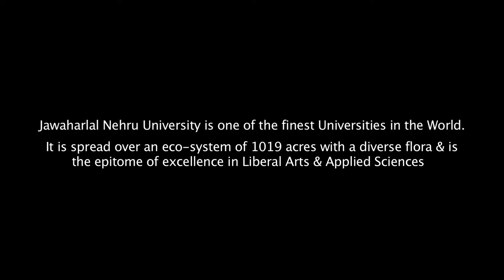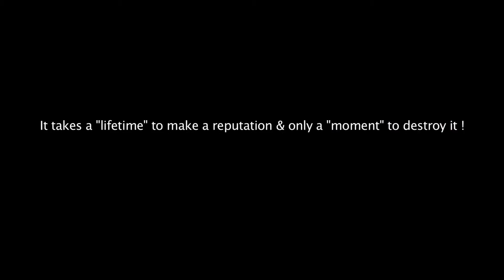JNU: In the Pursuit of Excellence (c)RohitSinghNegi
A Beacon of Academic Excellence

Established in 1969, Jawaharlal Nehru University (JNU) has carved a niche as a premier institution of higher learning in India. Renowned for its exceptional faculty, rigorous coursework, and vibrant research culture, JNU fosters intellectual growth and critical thinking. Across diverse disciplines in humanities, social sciences, natural sciences, and international relations, JNU consistently ranks among India's top universities. Its commitment to social justice and inclusivity further distinguishes JNU, making it a magnet for scholars seeking to contribute to India's rich tapestry.
(c)RohitSinghNegi